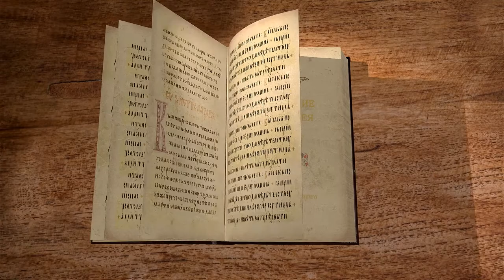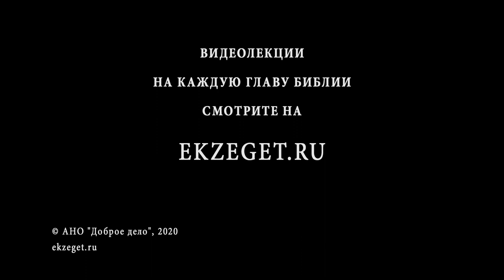Евангелие от Матфея. Глава 17. Священник Антоний Лакирев. Новый Завет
Продолжаем изучать Евангелие от Матфея вместе со священником Антонием Лакиревым. В 17-й главе будем говорить о Преображении Господнем, Иоанне Предтечи как Илии, о бесе, которого не могли изгнать ученики Спасителя, о дидрахме за первенцев.